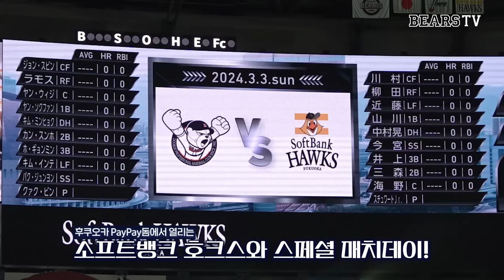PayPay돔에서 열린 소프트뱅크 호크스와의 스페셜 매치 현장 🏃🏻 | 2024 스캠직캠 (3.3)